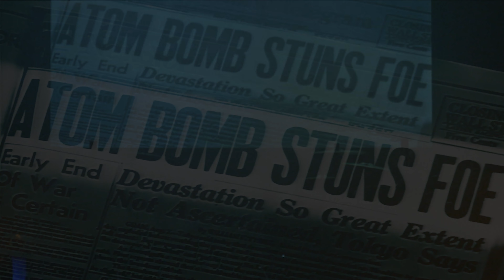VAN:TOM:S - Hiroshima (official live performance)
VAN:TOM:S - Hiroshima
live @ KUZ Kreuz Fulda
(2022/05/28)

VAN:TOM:S are:
Vocals: TVDS
Guitar: Eddie Krieger
Bass: Flo Walker
Drums: Nick-Nack Paddywhack

FOH: Andi 'OT' Schnell
Light: Max Janßen

Camera:
Dennis Steib
Daniel Scherber
Lennart Sattler

Recording & Mixing: Nick Liebau
Video Editing: Thomas van de Scheck